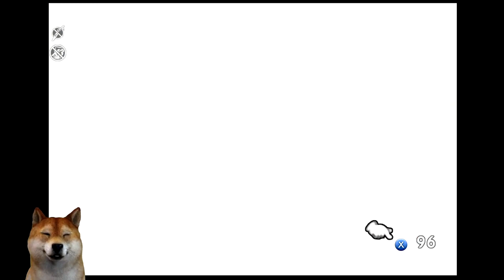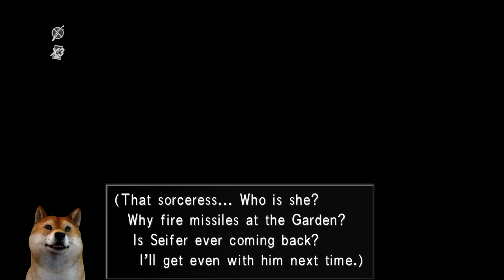Final Fantasy VIII Remastered Part 10 Looking For Cid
This time we are looking for cid ✌